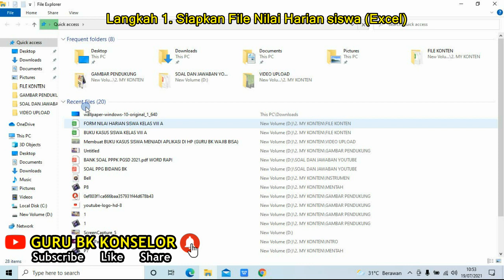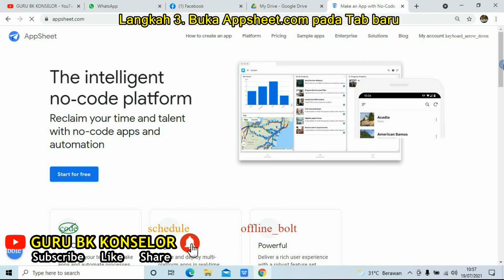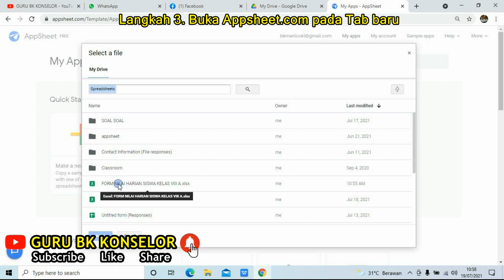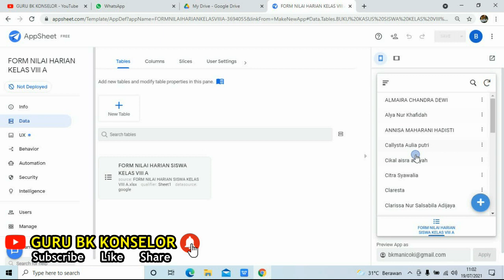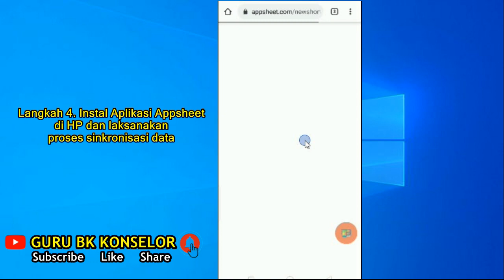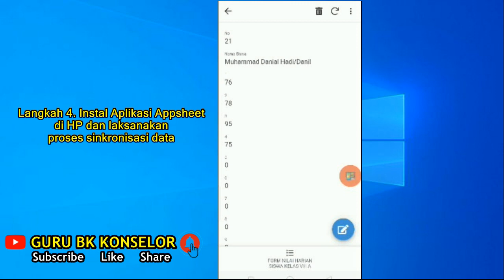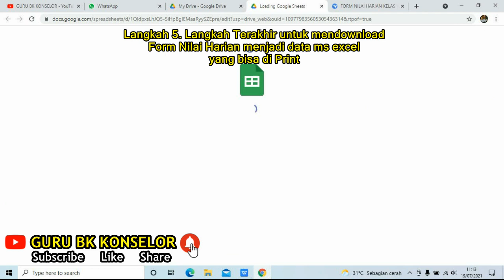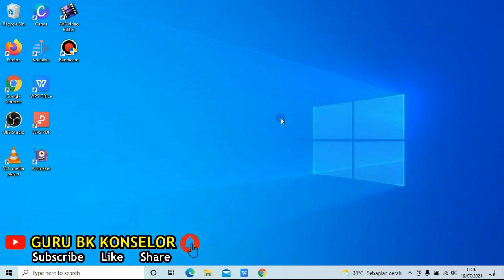Cara Membuat FORM NILAI HARIAN SISWA DI HP GURU - SEMUA GURU WAJIB BISA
Gabung Grup WhatsAp

Follow Instagram dan Youtube Kami

Bagi teman teman yang ingin Diskusi mengenai Administrasi Guru BK bisa menghubungi melalui Instagram Kami

Teman teman berikut ini saya tampilkan Cara Membuat FORM NILAI HARIAN SISWA DI HP GURU  - SEMUA GURU WAJIB BISA

Untuk Berdiskusi tentang Program BK, dan semua hal tentang Administrasi BK, Silahkan Kunjungi Instagram Saya
@GURU BK KONSELOR

Kredit Intro
Ahmadtorriqarrija -  NineFive